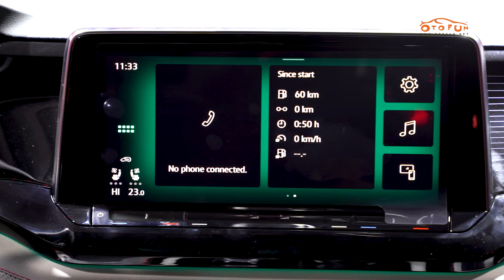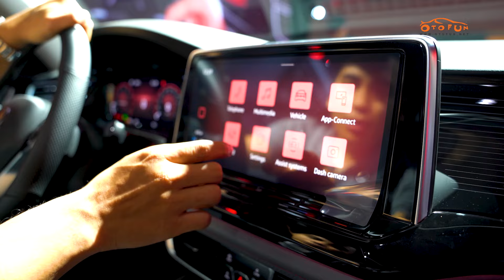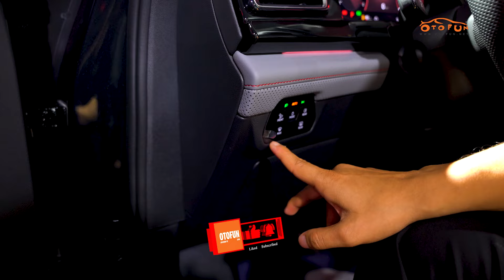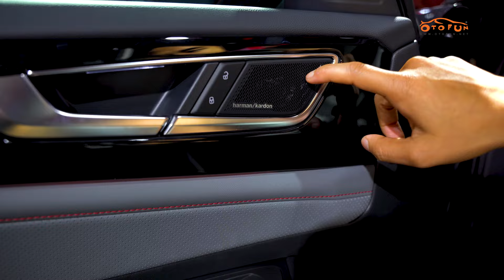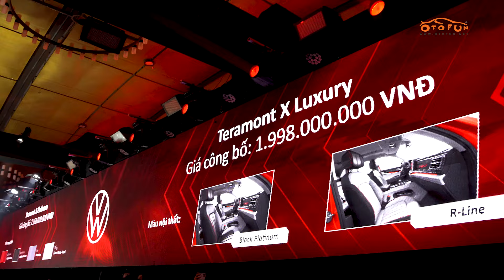Volkwagen Teramont X: 2,168 tỷ có phải là mức giá thuyết phục?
Volkswagen Việt Nam ra mắt SUV Teramont X hoàn toàn mới lần đầu xuất hiện ở Việt Nam với hai phiên bản giá bán lần lượt là 1,998 tỷ và 2,168 tỷ đồng.
Volkswagen Teramont X đã thực sự đem lại 1 diện mạo mới cho Volkswagen  . Đường nét thiết kế cá tính là điểm mạnh của chiếc xe này. Các bạn hãy cùng chúng tôi tìm hiểu và đánh giá Volkswagen Teramont X.
Cũng là ủng hộ bọn em ra nhiều video hơn đấy ạ :D

► Copyright:
© Bản quyền thuộc về Otofun.net